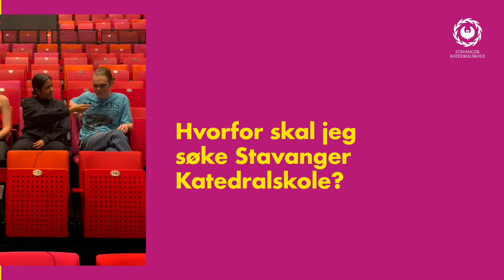Hvorfor søke Stavanger Katedralskole (01_B02)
På Bjergsted kan du skape kultur og kunst sammen med elever på tvers av linjene.